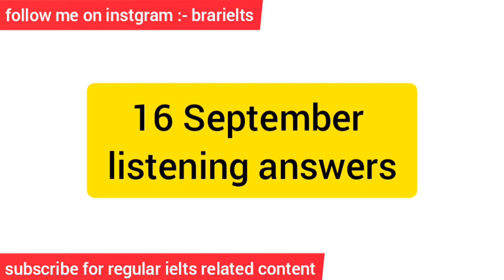16 September 2021 listening answers